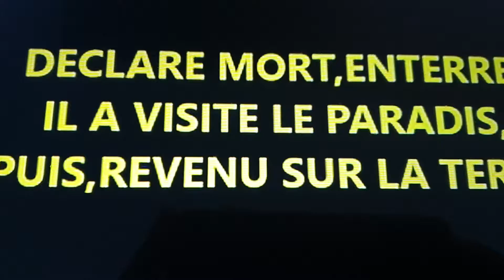Abonnez-vous sur notre chaine svp, Temoignage: Declare mort, Enterre il a visite le paradis Ep1